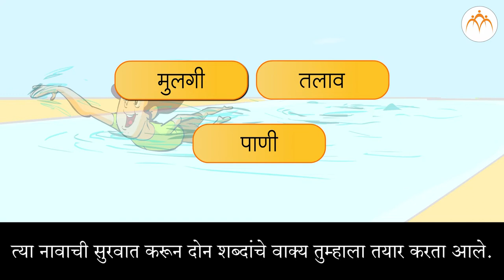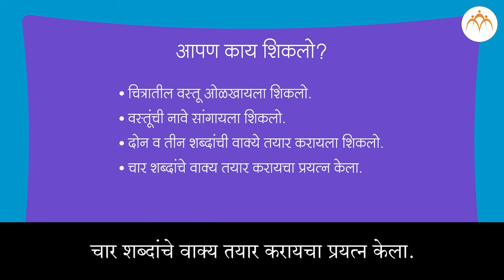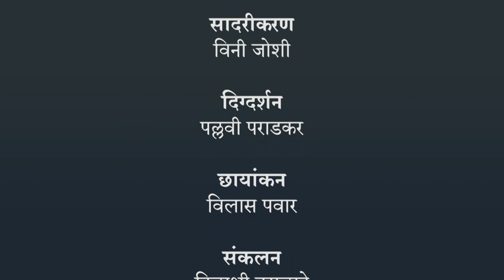चित्र पाहून वाक्य तयार करता येणे | ३ री